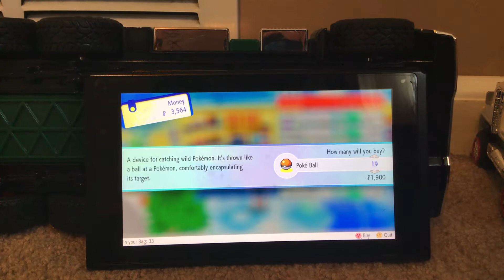Pokémon Let’s Go Pikachu: Part 3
Question of the day: What’s your favorite shiny legendary and why?